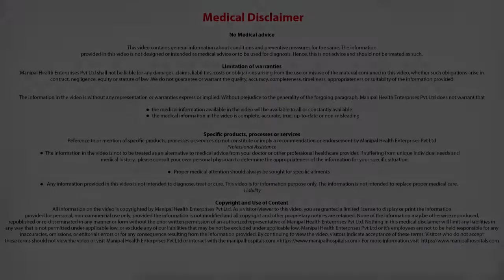Loose weight After Pregnancy | Easy methods | DIY | Probiotics